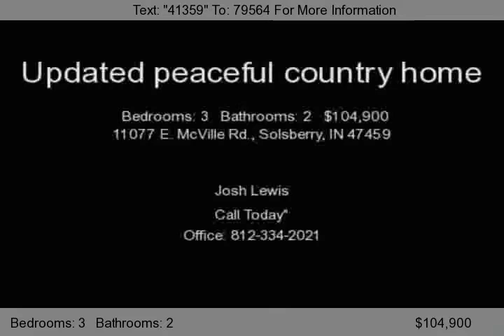11077 E. McVille Rd., Solsberry, IN 47459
Looking for a peaceful country home with acreage located only minutes from Owen and Monroe County? I have the home for you!!! Well maintained and updated ranch home nestled on a beautiful 2 acre lot. This home features many news including: floors, roof, furnace, water heater, appliances, french doors, fixtures ,counter tops in bathrooms and many more. Looking for a home with plenty of storage? Ch...